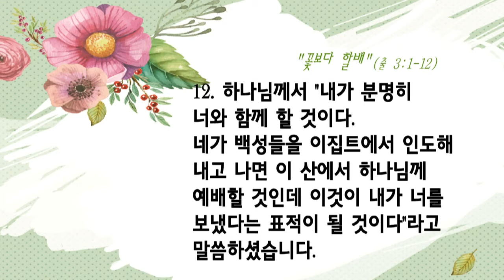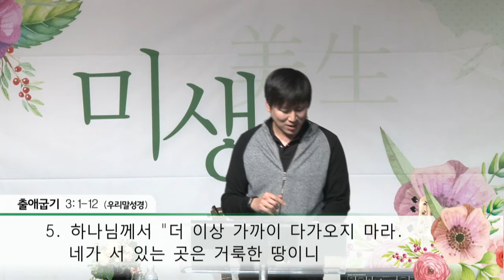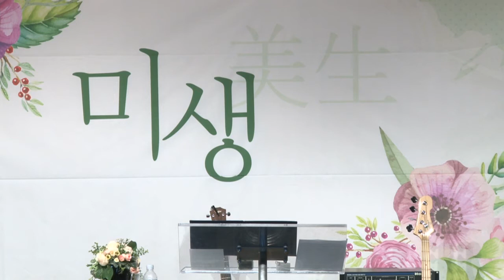"꽃보다 할배" | 2016년 3월 20일 | 온누리교회 CH630 청년부 이서진 목사 설교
"꽃보다 할배" - 출애굽기 3장 1-12절
| 온누리교회 CH630 청년부 이서진 목사 설교